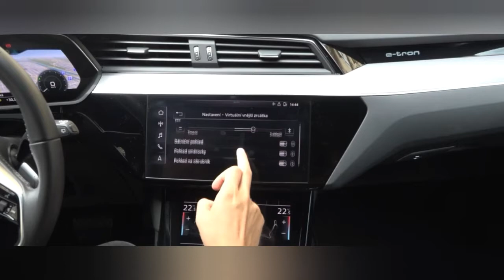HD digital rear-view mirrors in the Audi e-tron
In the automotive industry, it might seem that everything essential has already been invented.  However, a new trend is cameras instead of traditional mirrors.

Installing cameras instead of rear-view mirrors is not as hot news as it might seem.  The first production car with this technology was the experimental Volkswagen XL1 in 2013, and Audi itself used such a solution on the R18 racing prototype a year earlier.

The image from HD cameras is projected into screens in the door with OLED technology and a resolution of 1280 x 1080 pixels.

 Audi boasts that such a solution is there to improve aerodynamics.  This is really more important for the electric car, but I would like to counter the question of whether it would not be better to cough up the aerodynamically inefficient body of the SUV and build a "normal" and less fashionable type of body with this drive, but that's a different song.

Digital mirror technology brings with it additional features.  You can see the turn signal in the corners and the edges of the picture gradually turn orange to let you know about the vehicle at a blind spot.  In extreme situations, they flash.  In cases that the software evaluates as advantageous, it can divide part of the image by a line and offer an even wider view.

 The angle of the image itself can be adjusted by touching the driver's side.  It is logically the same for any character, but it depends on personal preferences.  You only adjust the crop of the image, so the lens does not rotate